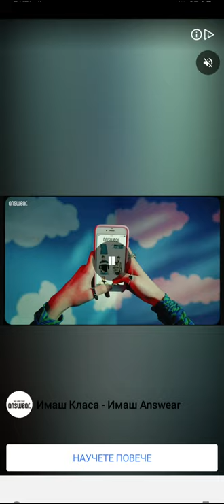Archero Chapter 16.Game Play